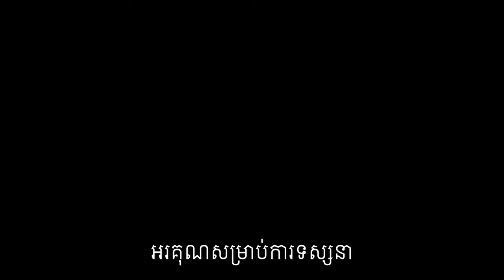បុរសវ័យចំណាស់ គួរថែសុខភាពដូចម្តេចខ្លះ?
1-សុខភាពបុរស
-សុខភាព និង សុខុមាលភាព
-របៀបរស់នៅ
-ដំណើរកាន់តែចាស់
បកស្រាយដោយលោកទីប្រឹក្សា លីម សួរ (ទីប្រឹក្សាវិជ្ជសាស្រ្ដ)។

បេសកកម្មរបស់យើងខ្ញុំគឺចែករំលែកចំណេះដឹងសុខភាពដល់ប្រជាជនកម្ពុជា
.: ហេតុអ្វីបានជាយើងបង្កើតឆាណលនេះឡើង :.
១. ដើម្បីជាឯកសារចំនេះដឹងសុខភាព
២. អាចអោយប្រជាជនកម្ពុជាទទួលបានចំណេះដឹងគ្រប់ពេលវេលា គ្រប់ទីន្លែង
២. ជាបណ្ណាល័យសុខភាពសម្រាប់ប្រជាជនកម្ពុជា

យើងខ្ញុំសង្ឃឹមថាវីដេអូក្នុងឆាណលនឹងបានជាប្រយោជន៍ដល់ប្រជាជនកម្ពុជា។